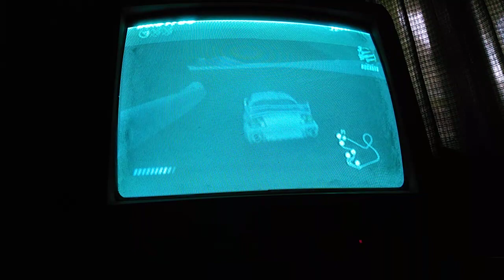hot wheels beat that turbo mode mini golf rampage spooky sprint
difficulty : easy
track : spooky sprint
car : hot wheels drift king 24/seven
zone : mini golf